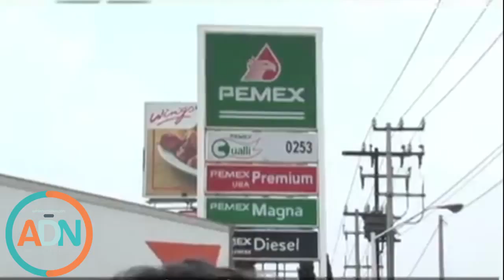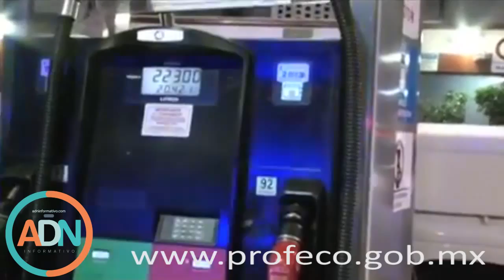Las gasolineras más “honestas” de Querétaro, según Profeco